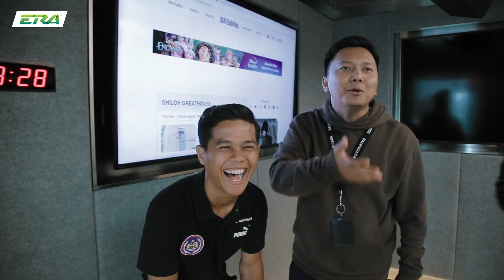3 Pagi ERA : 3 Pagi ERA & Speedy Tigers Teka Game Peribahasa